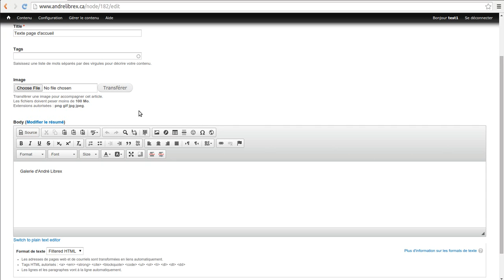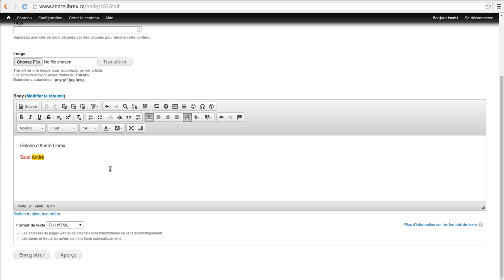Andrelibrex Teste Page Accueil